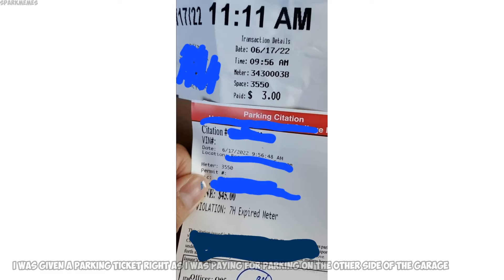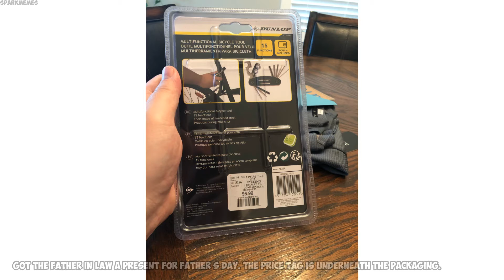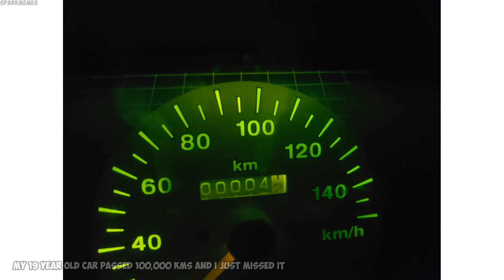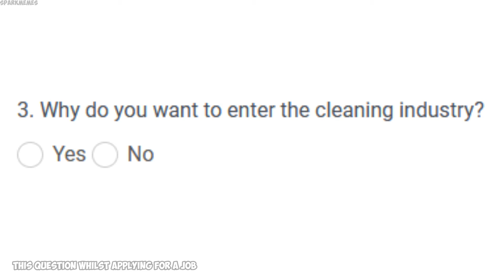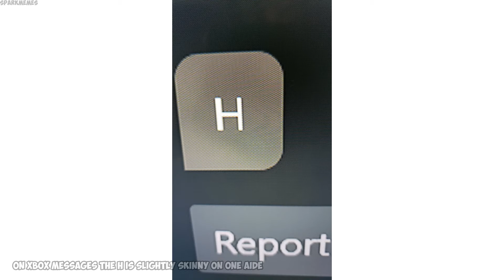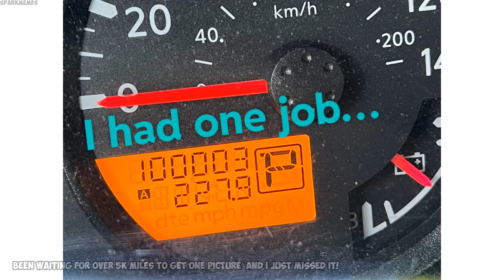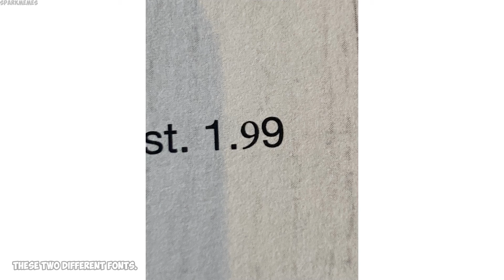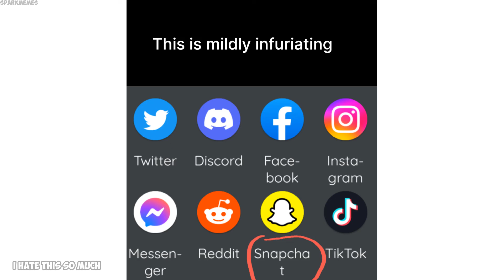The best of r/mildlyinfuriating v872